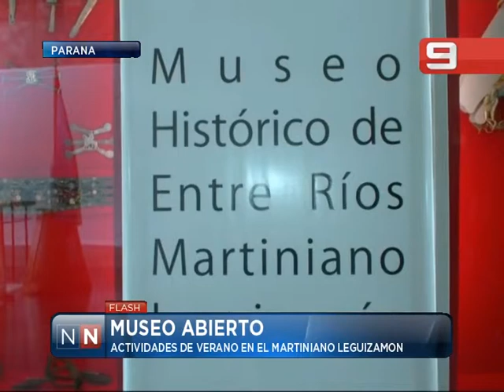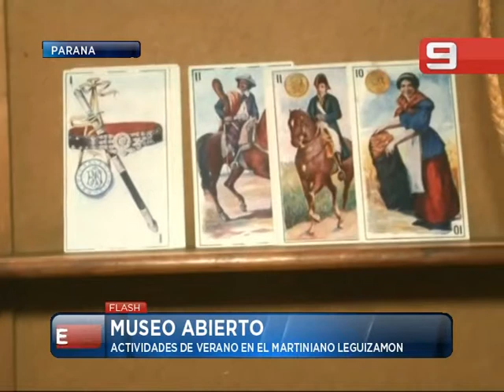Las Noticias por el Nueve - Museo abierto 20/01/15